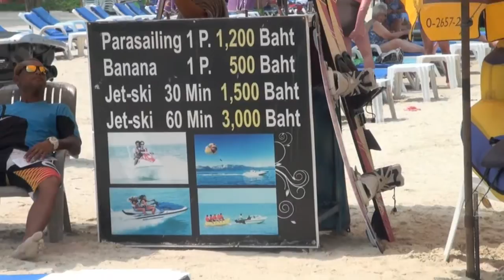PHUKET 1 OF 6 - A DAY AT PATONG BEACH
A short holiday of 4 days and 3 nights, just sufficient to get the flavor of the place.This particular video clip, the first of a series of 6,  shows what Patong beach in Phuket is all about - a place to relax and enjoy the scenes.